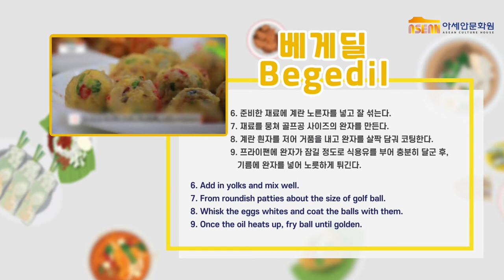아세안 레시피:: 맛이 없을 수 없지!! '감자+고기'의 조합! ㅡ ‘베게딜(Begedil)’ 을 만들어보자!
‘알기쉬운 아세안’을 통해 아세안 10개국 대표음식들을 선보여온 아세안문화원에서는 여러분들이 집에서도 직접 아세안 10개국 요리를 만들어보고, 맛보실 수 있도록 ‘아세안 요리교실'을 영상으로 선보입니다.

두번째로 선보이는 '아세안 요리교실' 영상에서는 '으깬 감자+다진 고기'를 공 모양으로 만들어 튀긴 음식인  '베게딜(Begedil)' 을 소개합니다! 베게딜(Begedil)은 브루나이 다루살람 등 동남아시아에서 즐겨먹는 음식인데요!

한국에서도 손쉽게 구할 수 있는 재료들로 집에서 간단하게 해볼 수 있어서 많은 분들이 따라해보실 수 있을 것 같습니다 :D

맛이 없을 수 없는 '감자+고기'의 조합!!

이번 주말 저녁, '베게딜(Begedil)' 어떠세요?

베게딜(Begedil)

[재료]
감자 2개 500g
다진 소고기 200g
양파 반 개
붉은 고추 다진 것 2t
신선한 고수잎 2줄기
계란 2개 (흰자와 노른자를 분리하여 각각 다른 볼에 넣어 준비)
소금 약간
백 후추 2t
식용유

[만드는법]
1. 감자를 씻고 벗긴 후 1-2cm 두께로 자른다.
2. 감자 양쪽이 고루 익게 3분 간 튀긴 후 큐브 모양으로 자른다.
3. 고추, 양파, 고수잎을 잘게 썰어 준비한다.
4. 소고기와 양파를 기름에 볶는다.
5. 앞에서 준비한 모든 재료를 잘 섞은 뒤 소금과 후추를 약간 더한다.
6. 5의 재료에 계란 노른자를 넣고 잘 섞는다.
7. 6의 재료를 뭉쳐 골프공 사이즈의 완자를 만든다.
8. 계란 흰자를 저어 거품을 내고 완자를 살짝 담궈 코팅한다.
9. 프라이팬에 완자가 잠길 정도로 식용유를 부어 충분히 달군 후, 기름에 완자를 넣어 노릇하게 튀긴다.

[Ingredients]
500g potatoes
200g minced beef
1/2 onion
2t chopped red pepper
2 sprigs of fresh cilantro (coriander leaves)
2 eggs (keep yolks and egg whites in separate bowls)
pinch of salt and white pepper
Oil

[Method]
1. Wash and peel potatoes and slice them into ½ inch pieces.
2. Deep-fry the potatoes for 3 minutes and cut into cubes.
3. Chop the red peppers, onions, and coriander leaves.
4. Stir-fry the minced beef and chopped onions.
5. Add all ingredients into a bowl, mix well, and add a pinch of salt and white pepper.
6. Add in yolks and mix well.
7. Form roundish patties about the size of a golf ball.
8. Whisk the egg whites and coat the balls with them.
9. Once the oil heats up, fry balls until golden.

※요리영상 감상 후 댓글로 남겨주시는 후기는 언제든 환영이지만, 비방성의 댓글은 사전 동의 없이 삭제될 수 있습니다. 아세안 요리와 함께 즐거운 시간 보내세요!